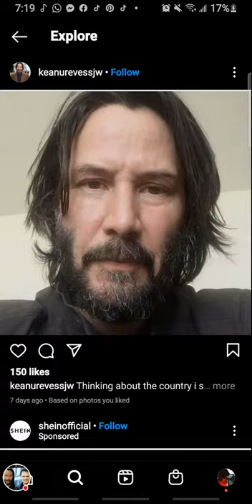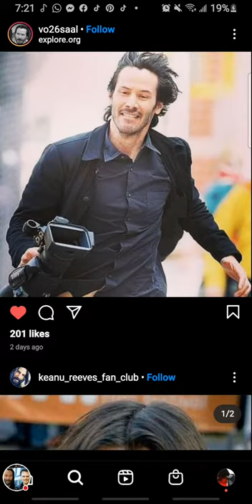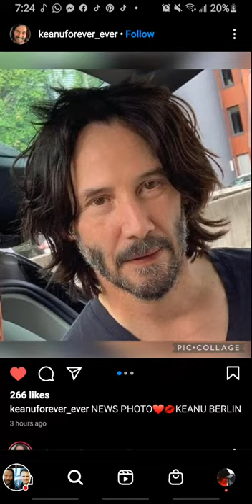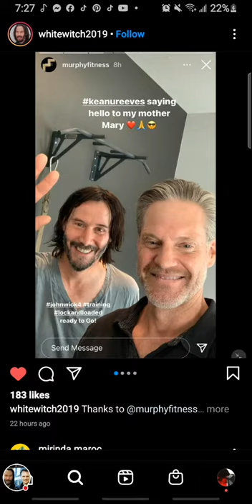Keanu Reeves The Story With Alexandra Grant Today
Keanu Reeves Notebook: /Journal/journal Great for Birthday or Christmas Gift: Perfect for taking notes , Sketching Soft Matte Cover and 120Premium Paper/Pages, 6" x 9" inches

Keanu Reeves was born on September 2, 1964, in Beirut, Lebanon, and was raised in Toronto, Canada. He first gained attention for his performance in River's Edge, while the comedy Bill & Ted's Excellent Adventure and its sequel, Bill & Ted's Bogus Journey, brought him major recognition. Reeves has developed an eclectic film roster that includes the action flick Speed and the sci-fi blockbusters The Matrix and its sequels, as well as more art-house fare like My Own Private Idaho and The Private Lives of Pippa Lee. Reeves made his directorial debut in 2013 with Man of Tai Chi.